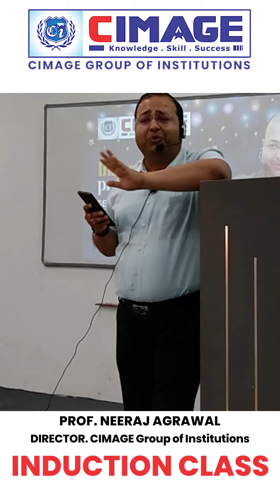बीते कल को कहीं पीछे छोड़ आते हैं | Induction Program 2022 | CIMAGE College